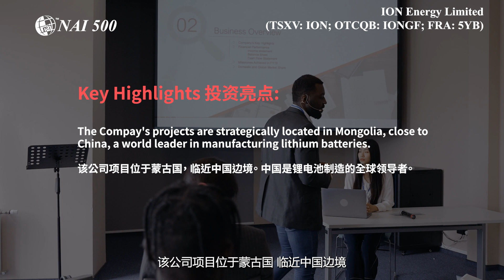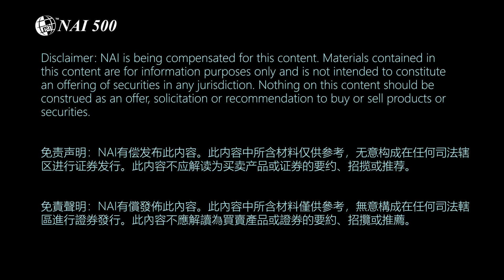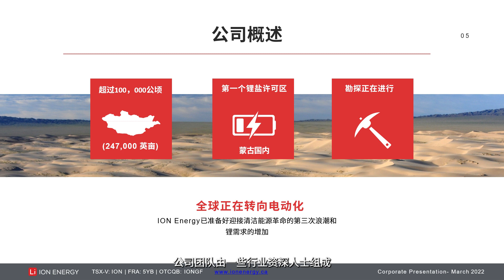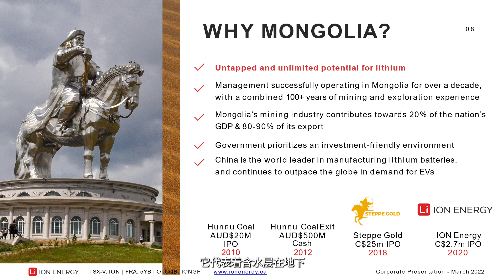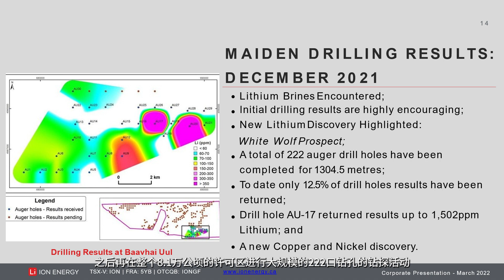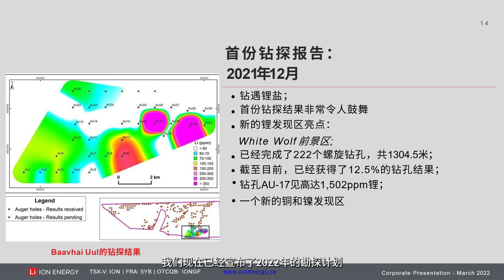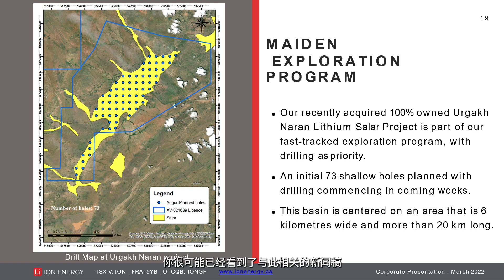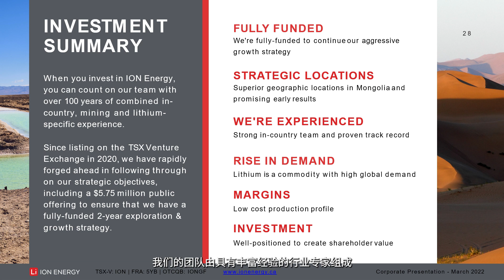ION Energy: Mongolia’s First Lithium Brine Explorer & Developer 蒙古國首家鋰鹽勘探商和開發商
IONEnergy Limited (TSXV: ION; OTCQB: IONGF; FRA: 5YB) is an early-stage lithium brine exploration company in Mongolia. Their team has strong in-country experience and has a successful track record in mining exploration. The company has the largest exploration license ever granted in Mongolia for its Baavhai Uul Project, and its first drilling program already completed last year. They have also made the exploration plan over 2022.

We invited Ali Haji, CEO of ION Energy to join us for the very first time to share their story. What’s the difference between mining in Mongolia and other places? What work has been done for ION’s lithium projects so far? And what's planned to advance the projects this year? How does ION Energy compare with its peers on its potential and valuation? Why should investors invest in ION Energy now? Watch today’s CEO interview to learn more about ION Energy.

ION Energy Limited (TSXV: ION; OTCQB: IONGF; FRA: 5YB)是一家在蒙古國進行早期鋰鹽勘探的公司。公司團隊有強大的蒙古國國內運營經驗，並有支持公司策略執行的成功履歷。公司的Baavhai Uul項目擁有蒙古國有史以來最大的勘探許可區，去年已完成第一個鑽探計劃，已經制定了2022年的勘探計劃。

我們首次邀請ION Energy的首席執行官Ali Haji參加我們的節目，分享他們的故事。 在蒙古國採礦與其他地方有何不同？ION的鋰項目截至目前完成了哪些工作？今年推進項目的計劃包括哪些工作？ION Energy與同行業公司相比在潛力和估值方面有何優勢？為何投資者應該現在投資ION Energy？馬上觀看視頻，瞭解有關ION Energy的更多信息吧！

About ION Energy Ltd.

ION Energy Ltd. is committed to exploring and developing Mongolia’s lithium salars, which includes the Baavhai Uul and Urgakh Naran Project. ION’s flagship, 81,000+ hectare Baavhai Uul lithium brine project, represents the largest and first lithium brine exploration licence awarded in Mongolia. ION Energy is well-poised to be a key player in the clean energy revolution, positioned well to service the world’s increased demand for lithium. Information about the Company is available on its

ION Energy Ltd.介紹

ION Energy Ltd.致力於勘探和開發蒙古國的鋰鹽湖，包括Baavhai Uul項目和Urgakh Naran項目。ION的旗艦Baavhai Uul鋰鹽項目面積超過8.1萬公頃，是蒙古國首個、也是最大的鋰鹽勘探許可區。ION Energy已準備好在清潔能源革命中發揮重要作用，為滿足全球的鋰需求增加做好準備。有關該公司的更多信息參見該公司網站 ，或SEDAR（ ）上該公司頁面。

微信公眾號：
GCFF_Event (GCFF會展)；NAI500 (NAI500財經網站)